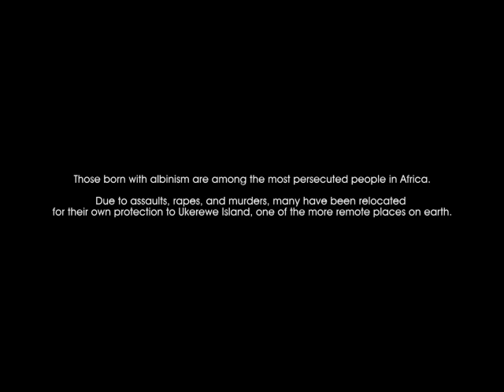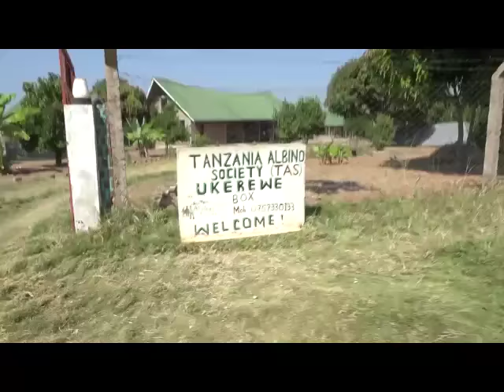Tanzania Albinism Collective Mini-Documentary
In 2016, producer and author Ian Brennan (best known for producing Tinariwen’s Grammy-winning album, Tassili, as well as Six Degrees’ two critically lauded Zomba Prison Project releases) traveled to Ukerewe, the largest inland island in Africa which can only be reached by an over packed four-hour ferry ride. It is a place so remote that historically people often traveled there to abandon their children with albinism and now serves as a haven for many with the condition.

There, he worked with members of the Standing Voice community, who volunteered for songwriting workshops. Brennan encouraged them to write about their experiences and to express what they wanted others to understand about their existence. But even among the willing, singing-out proved hard within a group that routinely avoided eye contact, rarely spoke above a whisper, and were unaccustomed to dancing.